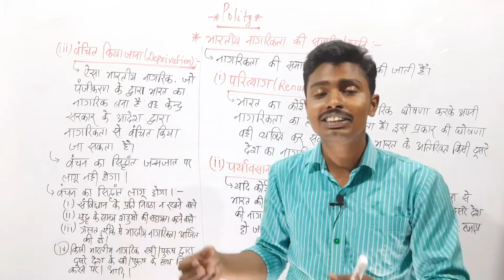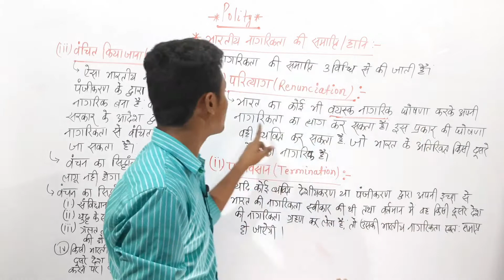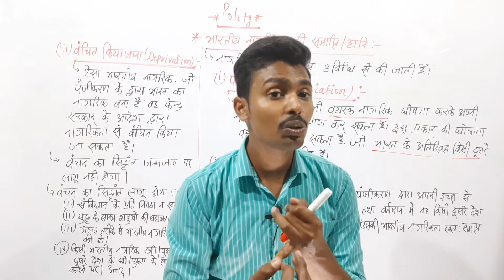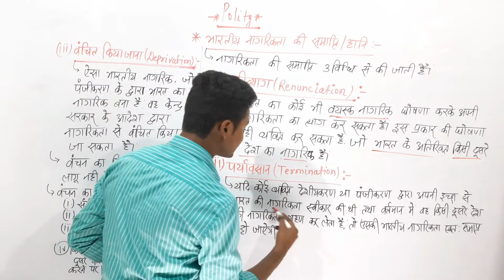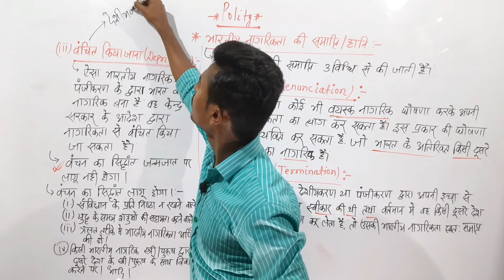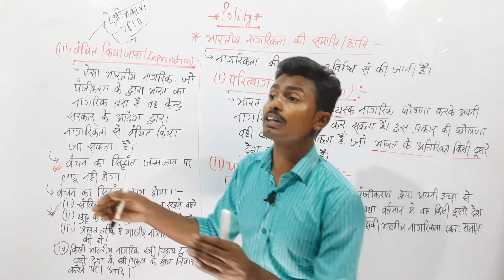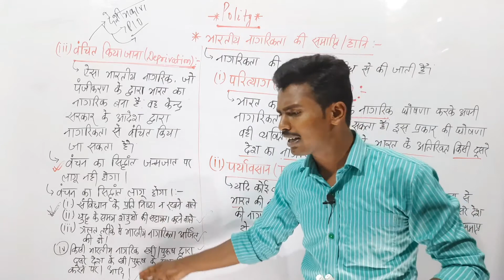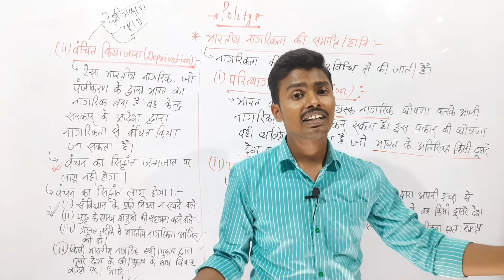Polity Class-9!(Part-D)!नागरिकता की हानि या समाप्ति! By:-Rk Ranjan !